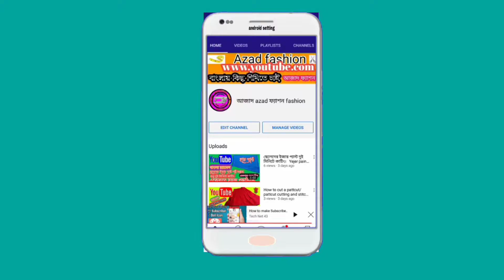patiala salwar cutting and stitching easy method